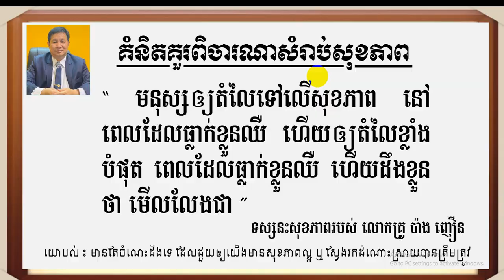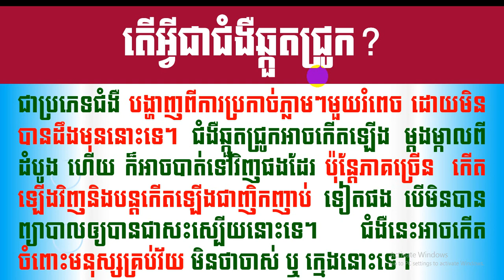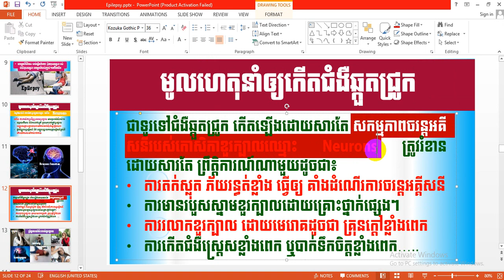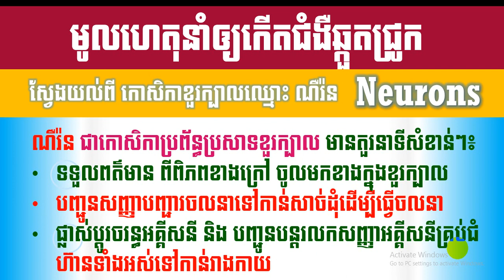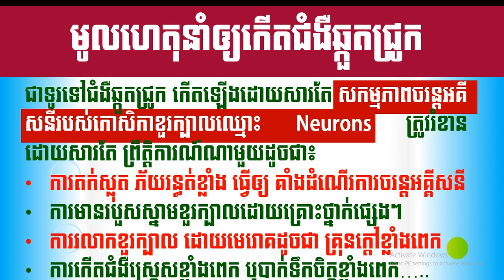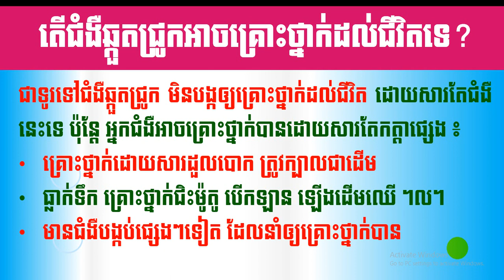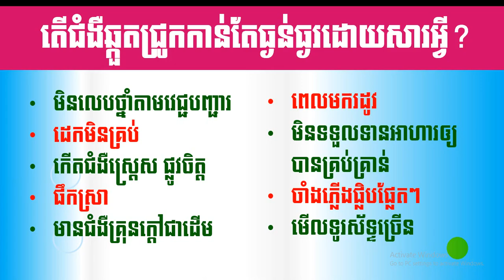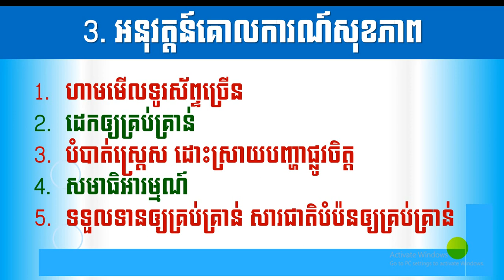EBC ពន្លឺសុខភាព - ជំងឺឆ្កួតជ្រូក Epilepsy - English (Pang Leehouv)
ជំងឺឆ្កួតជ្រូក Epilepsy ពន្យល់បកស្រាយដោយលោកគ្រូ ប៉ាង លីហ៊ៅ (Pang Leehouv) តំណាងក្រុមហ៊ុន អ៊ីប៊ីស៊ី (EBC)